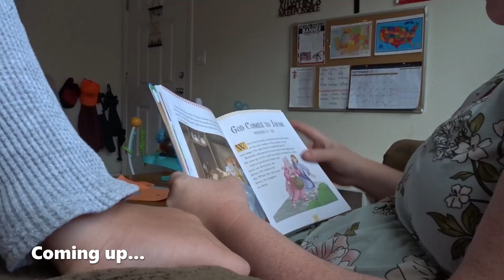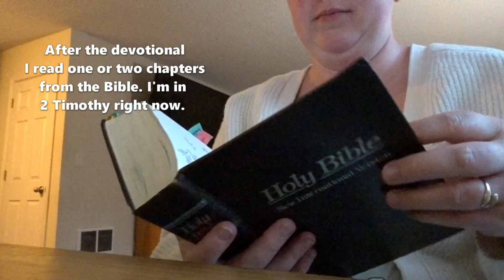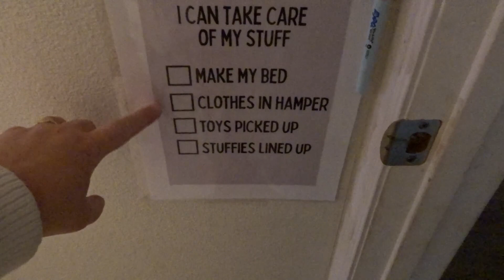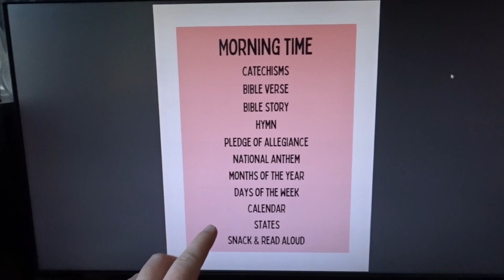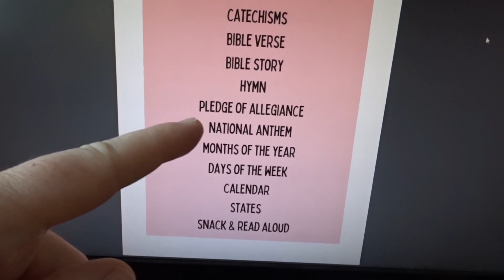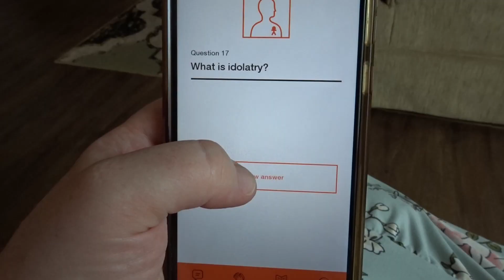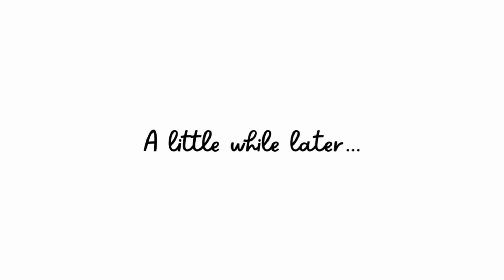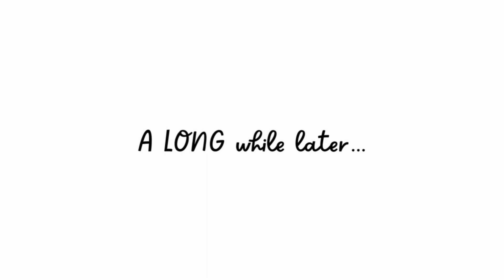Stay at Home Mom DITL | Day in the life homeschool mom of three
GET A HANDLE ON YOUR HOMEMAKING BY DOWNLOADING MY FREE 3 TASK CLEANING SYSTEM GUIDE

TRUTH UNCHANGING DEVOTIONAL

KID'S STORY BIBLE WE USE

WANT MORE CONTENT? HANG OUT WITH ME ON INSTAGRAM!

Hi! My name is Jessica and I share homemaking and stay at home mom life here. I'm so glad you're here!

I have nearly 200 videos here where I share on subjects like eating, sleeping, daycare tips, stay at home life, keeping your cool, potty training, breastfeeding,  family vlogs and DITLs and SO. MUCH. MORE.

*This channel used to be called The Mommy Side of Things. That's why you'll see that in older videos. I wanted to change the channel name to better fit my brand, so it reflects why I'm here. You might also notice me referring to my old instagram name JessicaBryn_YT in some videos. It is now and forevermore Relatable Motherhood, and I am not on Facebook.